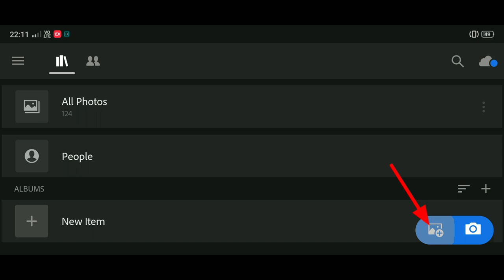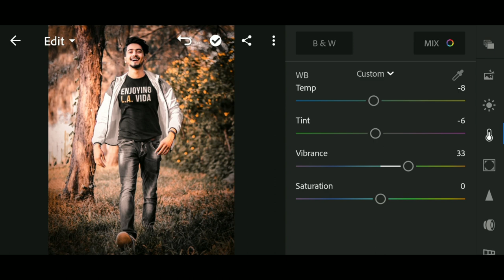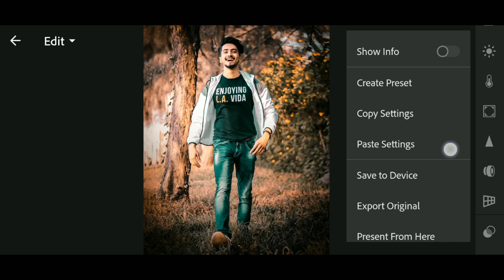How to edit BLACK & GOLD in lightroom mobile | Lightroom photo editing | Free preset | SAMIM EDITZ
😎😎Download App😎😎